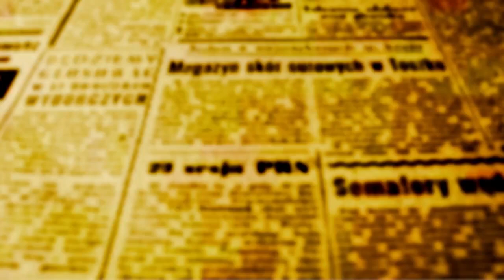ENIO VERRI: “Cultura brasileira em festa com a derrubada do vetos de Bolsonaro”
Deputados e Senadores derrubaram na noite desta terça-feira, 5, os vetos presidenciais do presidente Bolsonaro ás Leis Culturais Aldir Blanc II e Paulo Gustavo. O deputado maringaense Enio Verri (PT) comemorou a conquista da classe artística.

"A Cultura brasileira hoje está em festa; depois de muita luta e muita organização e mobilização dos operadores culturais conseguimos derrubar os vetos e recuperar os recursos que estavam atrasadissimos e pelos próximos cinco anos garantimos a expansão da Cultura no país. Hoje a vitória foi da polítia da vida contra a política da morte de Bolsonaro", disse Enio.